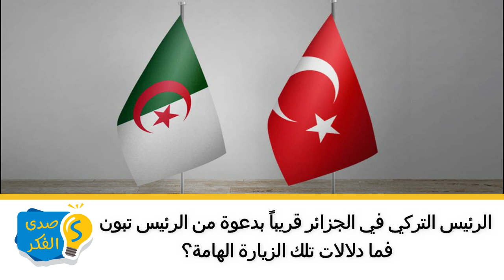الرئيس التركي في الجزائر قريباً بدعوة من تبون فما دلالات ذلك؟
الرئيس التركي في الجزائر قريباً بدعوة من الرئيس الجزائري تبون فما دلالات ذلك؟